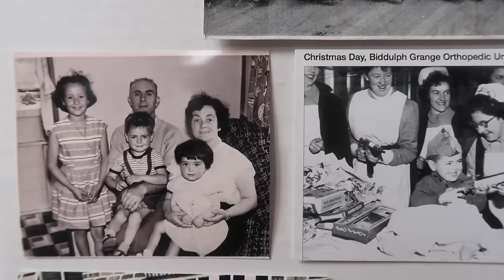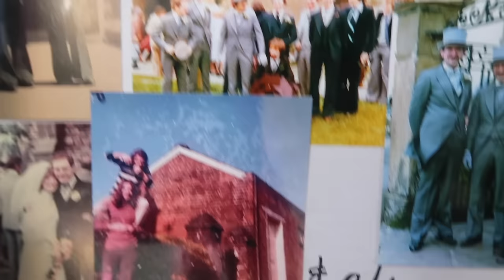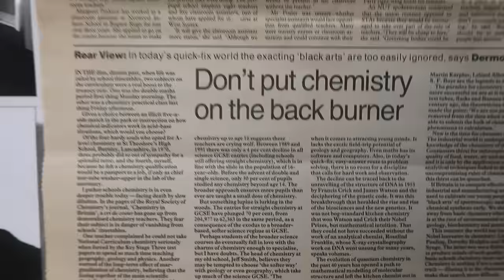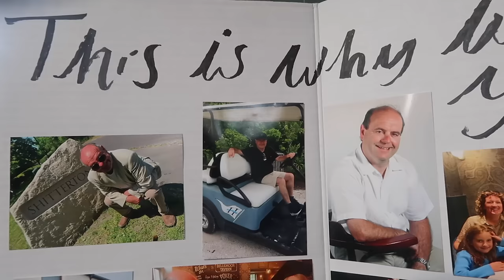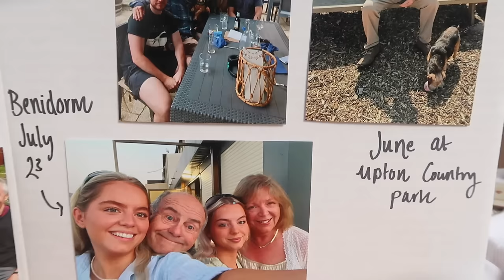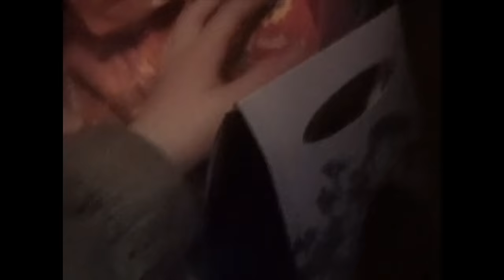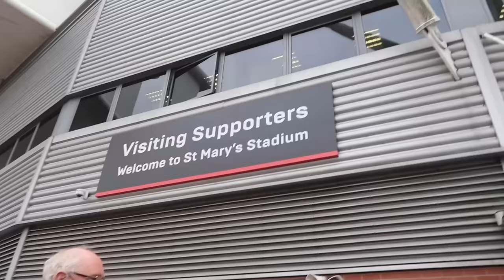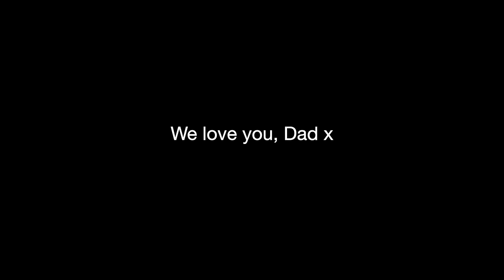In Memory of my Dad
I lost my incredible dad, Dermot Martin to stage 4 prostate cancer in October. He was diagnosed in July this year and began treatment but unfortunately it didn't work and he passed away at home on 05/10/23. A month has passed and we are still in shock but I wanted to mark today with a tribute to him on my YouTube channel. He was my biggest cheerleader and loved watching my vlogs (which I always thought he'd find boring but he was so interested) so it felt right to share his life with you and tell you more about the man he was. I wouldn't be studying medicine without him, be it him encouraging me to be interested in science and the world around us, helping me with quadratic equations at the dining room table for my A levels or him telling me to keep applying for medicine and never give up. I owe so much to him.

featuring an incredible Eulogy by my dad's friend Ed (13mins15), one of my best friends Tara sings beautifully "Who Knows Where the Time Goes - Sandy Denny" and straight after I read my poem (1hr7mins)

He was feautured (and even on the front page of) a few newspapers when he passed away:

Thank you for everything dad x